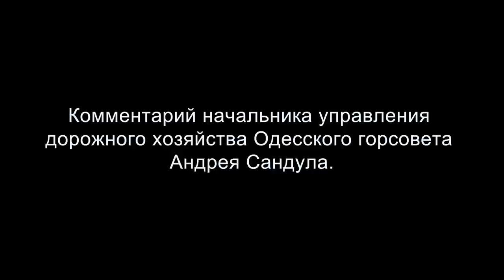Новощепной ряд: всё по графику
Комментарий Одесского городского головы Геннадия Труханова и начальника дорожного хозяйства Одесского горсовета Андрея Сандула.